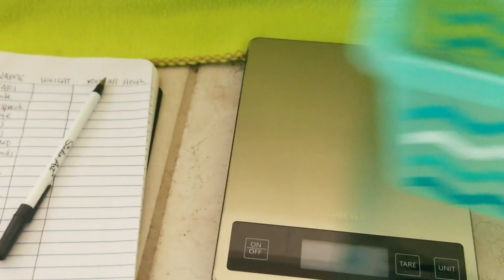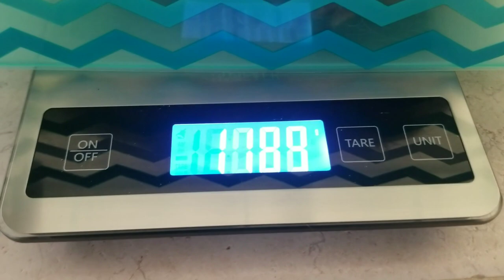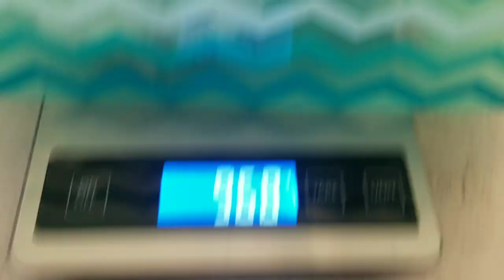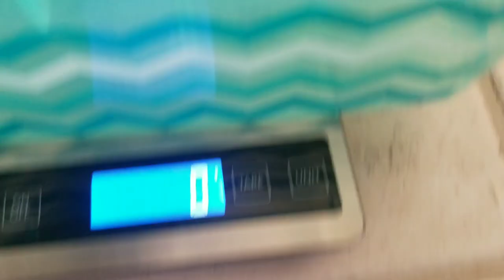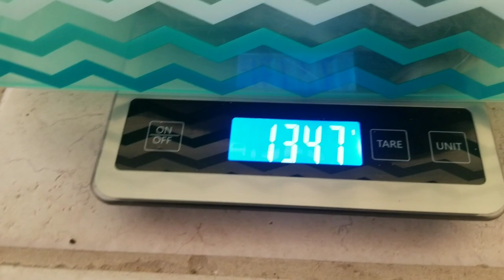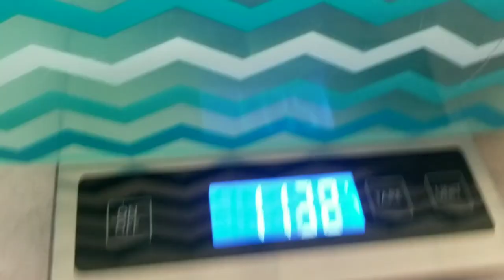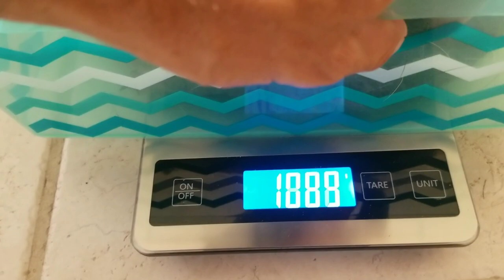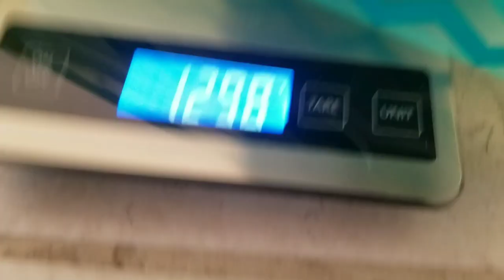Is My Guinea Pig Too Fat? Weighing All My Pigs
Digital Scale

Scotty's Etsy Shop

Cozys and More